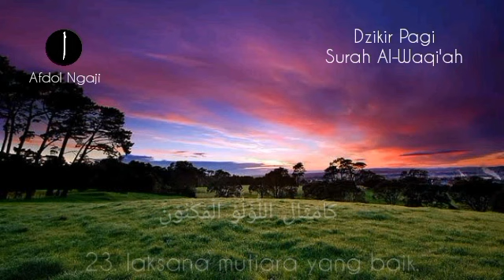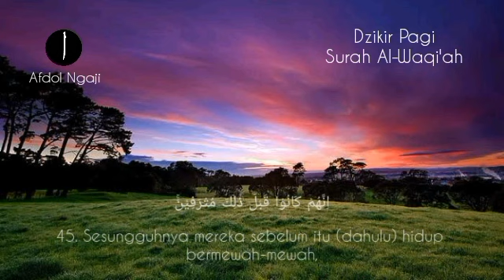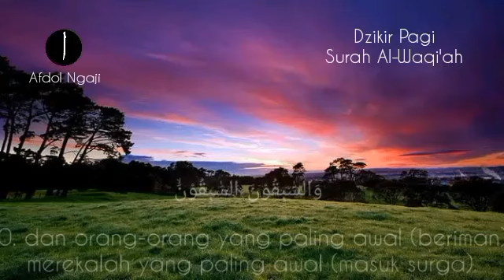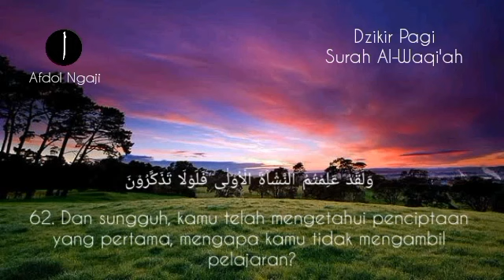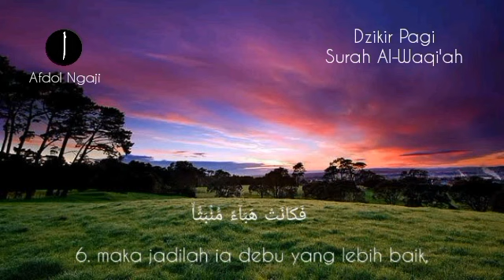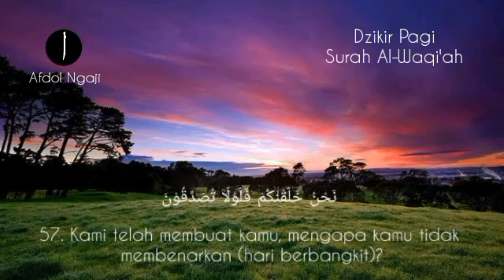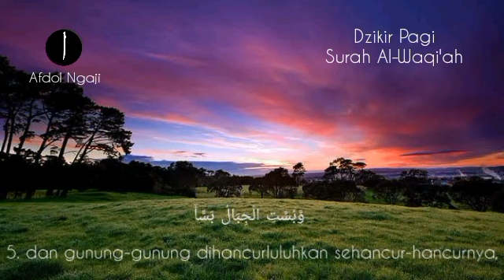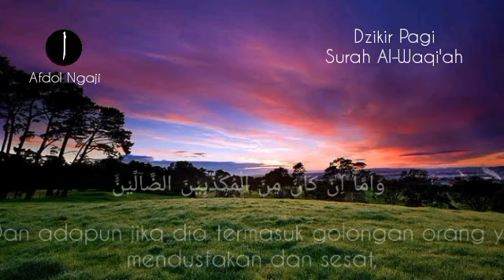Dzikir Pagi Hari Senin Pembuka Pintu Rezeki_Putar dirumah dikantor dan Tempat Usaha_Dzikir Pagi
Dzikir Pagi Hari Senin Pembuka Pintu Rezeki | Putar dirumah, kantor dan Tempat Usaha | Dzikir Pagi Hari,
Inilah Dzikir Pagi Hari Jumat Pembuka Pintu Rezeki | Putar dirumah, kantor dan Tempat Usaha | Dzikir Pagi, insya allah akan Dimudahkan Segala Urusan, Dzikir ini adalah amalan Pembuka Pintu Rezeki.

Mari kita Awali Hari Dengan Dzikir Pagi Pembuka Pintu Rezeki, Putar dirumah, kantor dan Tempat Usaha, Allah mudahkan Segalanyan, agar Allah Bukakan Pintu Rezeki dan Dimudahkan Dalam Segala Urusan serta senantiasa selalu dilindungan oleh Allah, dzikir pagi ini adalah Dzikir Pagi Sesuai Sunnah.

Dengan mendengarkan dan membacakan Dzikir Pagi Pembuka Pintu Rezeki, Putar dirumah, kantor dan Tempat Usaha, Allah mudahkan Segalanya urusan, maka dari itu marilah sama-sama kita mendengarkan dan memutar dirumah, ditoko dan tempat usaha Dzikir Pagi Pembukakan Pintu Rezeki & Dimudahkan dalam Segala Urusan | Dzikir Pagi Sesuai Sunnah